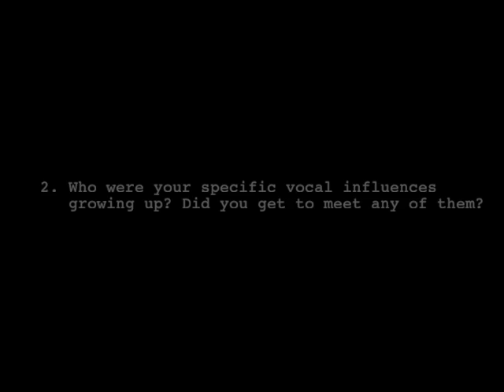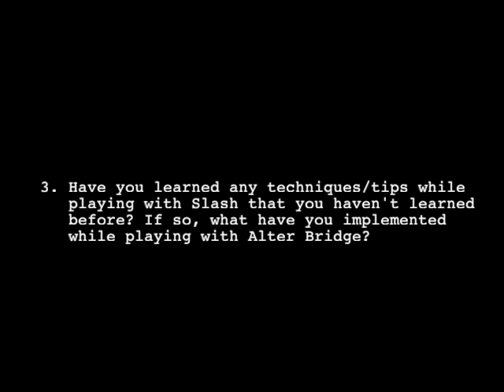Myles Kennedy Q&A - Part 1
Myles does a Q&A session with the members of the PRS Guitars forum.